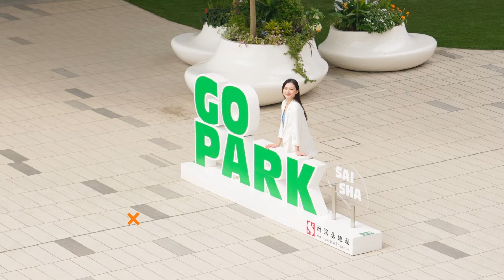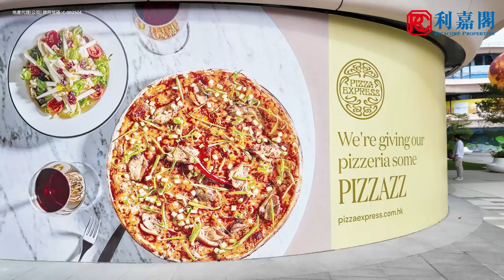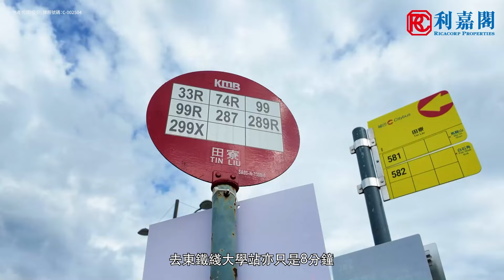【與利遊各區】香港新社區—西沙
西沙路十四鄉將會變成全新社區，約9,700伙嘅住宅項目將會落成，全新娛樂地標GO PARK，佔地130萬呎， 集運動、娛樂、餐飲及消閒於一身。呢個大型綜合發展項目你又有冇興趣呢？